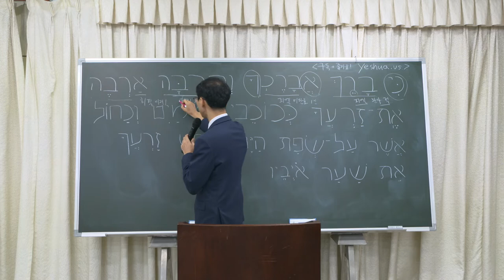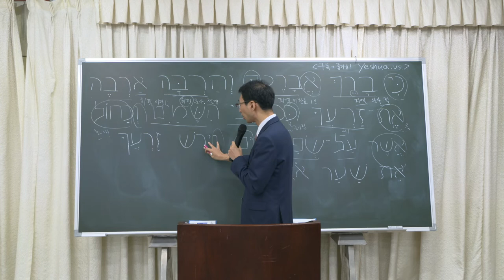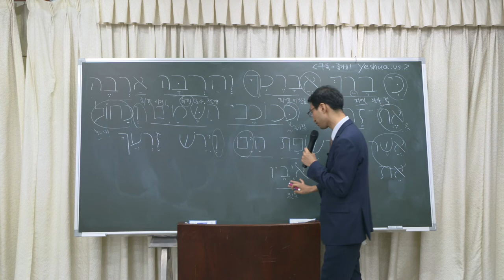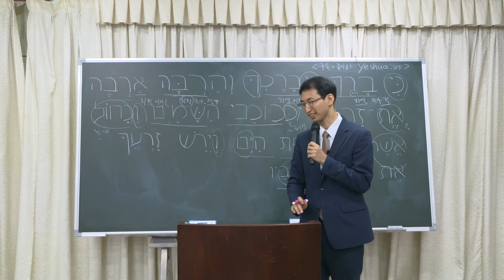[이모세 선교사] 히브리어로 보는 성경말씀 [너는 복이 될지어다!] [대박인생]